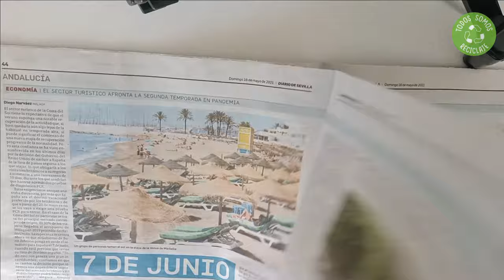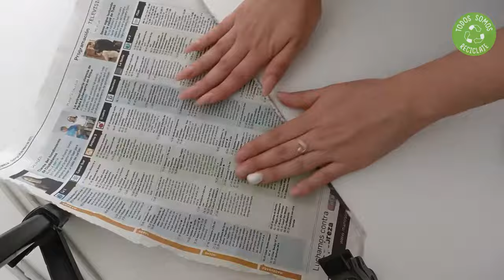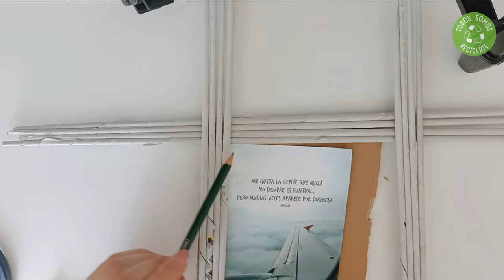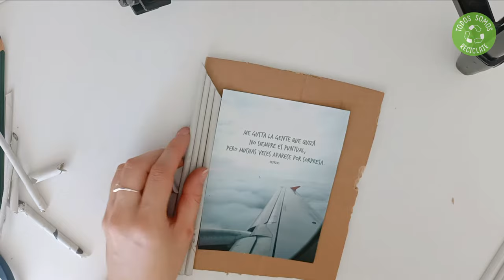♻️ PORTARETRATOS con PAPEL de PERIÓDICO REUTILIZADO (Tutorial DIY) 👉 Manualidades FÁCILES Reciclaje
⚠️ ¡¡No Tires los Periódicos a la BASURA!! Puedes reutilizarlos para hacer ingeniosos portarretratos para tus fotos. Sigue el paso a paso de este Tutorial y conseguirás hacer un estupendo marco para fotos con manualidades.

Lleva tu Sostenibilidad al siguiente Nivel de la mano de Expertos 💥OFERTA Curso

Mira el vídeo hasta el final y consigue las respuestas a estas preguntas:
❓ Cómo hacer un portarretratos con papel de periódico
❓❓ Cuál es la emotiva historia del marco de fotos que muestro en el vídeo

💚 ¿Sigues leyendo esto? Déjame decirte que perteneces al 1% de personas que ven los vídeos y leen las descripciones hasta el final, y eso dice muchas cosas buenas de ti. Y por haber llegado hasta aquí, te mereces conocer esta manualidad tan espectacular con botellas de plástico reutilizadas